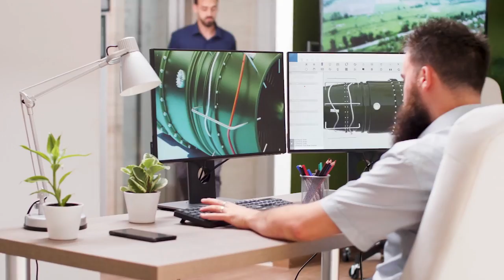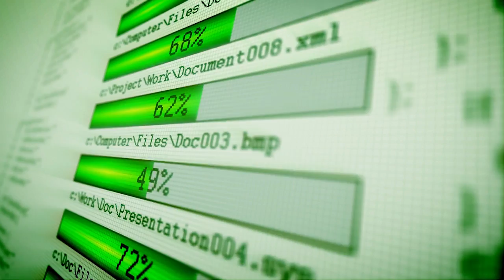10 เทคโนโลยีการเกษตรสุดล้ำที่คุณคาดไม่ถึง (ไฮเทคมากๆ)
ปัจจุบันในยุคที่มีทั้งเทคโนโลยีที่เจริญก้าวหน้า และประชากรที่เริ่มพิถีพิถันในการบริโภคมากขึ้น จึงทำให้ต้องมีการคิดค้นนวัตกรรมใหม่ๆสำหรับการเกษตร เพื่อเพิ่มผลผลิตให้เพียงพอต่อประชากรโลก ลดการใช้สารเคมีเพื่อสุขภาพของผู้บริโภค และลดต้นทุน พร้อมช่วยทุ่นแรงให้กับเหล่าเกษตรกรด้วยนะ  เชื่อเถอะว่าอนาคตเราจะได้ใช้ประโยชน์อีกมากมายจากการใช้เทคโนโลยีใหม่ๆ

10 รถปลูกข้าว (Rice Transplanter)
9  รถเก็บเมล็ดฟักทอง (Pumpkin Seed Harvesting)
8  รถกำจัดวัชพืชด้วยพลังงานไฟ (Agricultural Flamer Truck)
7 การเกษตรใต้น้ำ (Underwater Agriculture)
6 โดรนเพื่อการเกษตร (Agricultural Drone)
5 การเพาะปลูกในอวกาศ (Space Farming)
4 การเพาะปลูกด้วยน้ำทะเล (Seawater Farming)
3 ฟาร์มบอท (Farmbot)
2 เครื่องกำจัดวัชพืชด้วยเลเซอร์ (Laser Weed Killer)
1 หุ่นยนต์ทำไร่ (Robotic Farming)